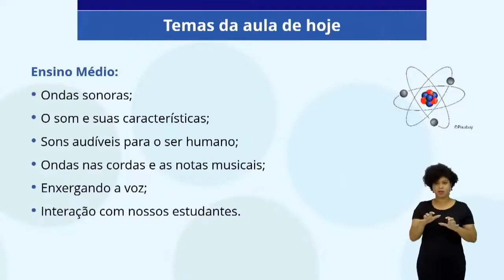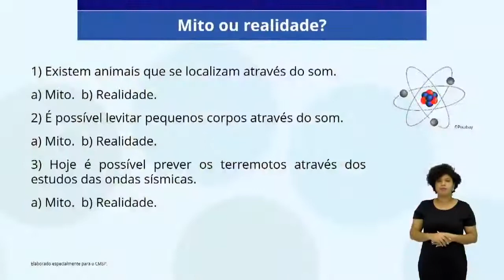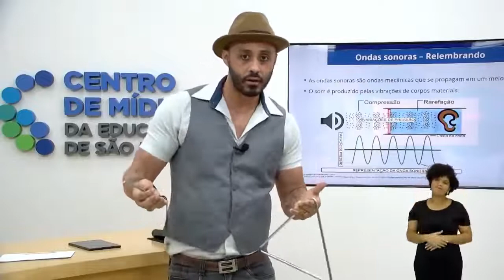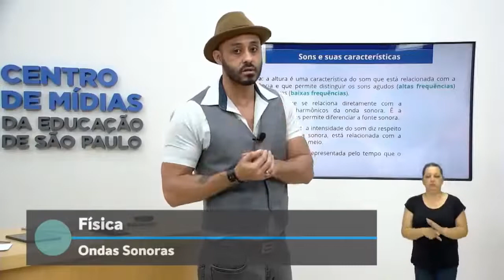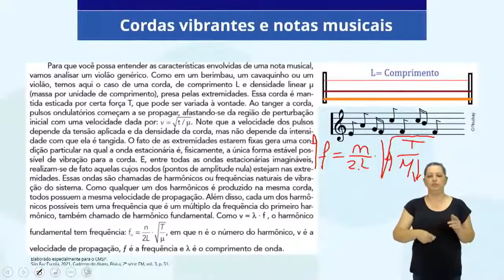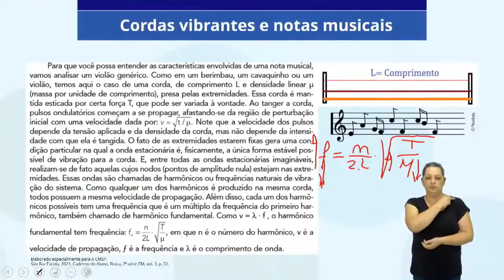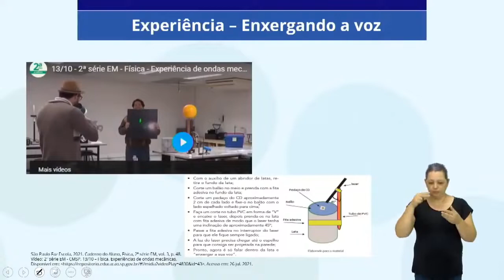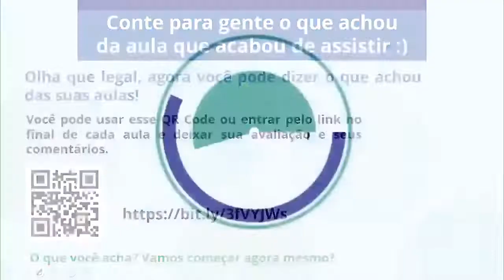09/12/21 - EJA EM 2º termo - Física - Ondas sonoras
Docente de estúdio: Gilberto Dias da Silva
Moderador: Joelson Vieira Lima